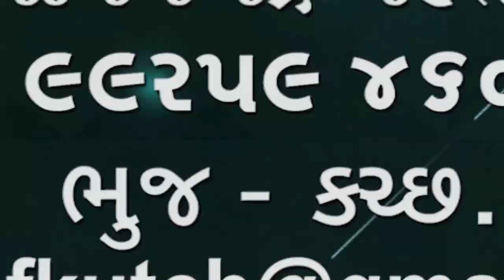ભારતીય જનતા પાર્ટીનો આજે 42મો સ્થાપના દિવસ છે બીજેપીએ પ્રથમ ચૂંટણીથી હાલની કક્ષાએ કઈરીતે પહોંચીને 🌹